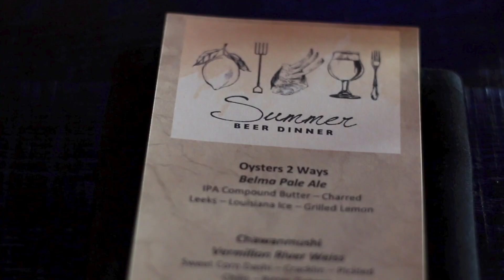Lone Buffalo Beer Dinner